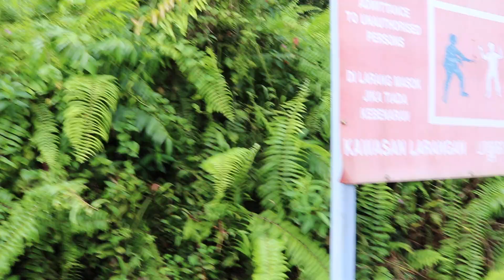Singapore Wildlife - Two Lynx spiders at Yio Chu Kang Crescent forest on 6 May 2021, 9 am.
Video to document the existence of 2 lynx spiders in Singapore Yio Chu Kang Crescent secondary forest fringe, near the canal.

One with the orange chest is very active. The other is stationary on the leaf for several minutes. A triangular insect is spotted.